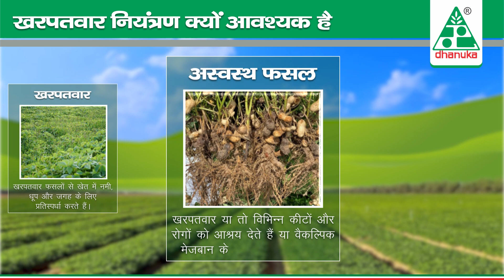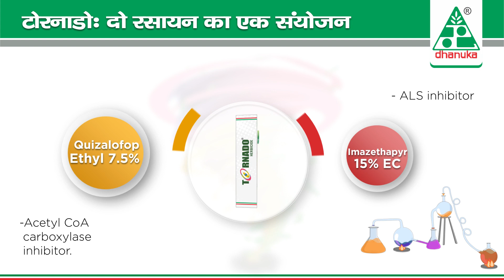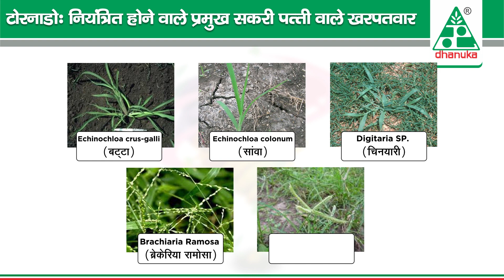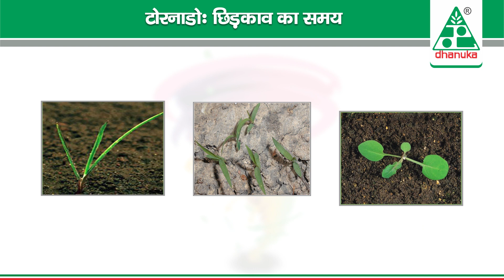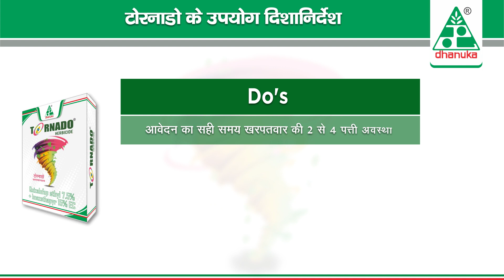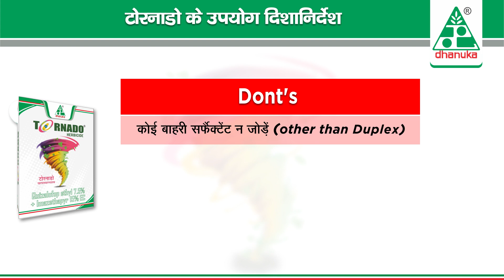Dhanuka Tornado - Herbicide - HD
Tornado has a dual mode of Action. It is absorbed by the roots and the foliage with translocation with Xylem and Ploem accumulation in the merismetic regions. It distrupts protein and DNA synthesis.